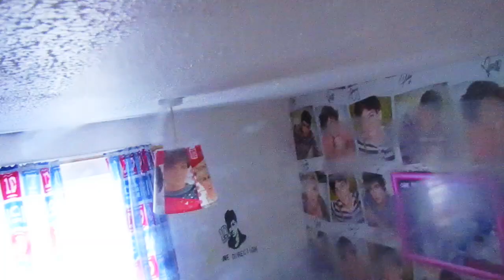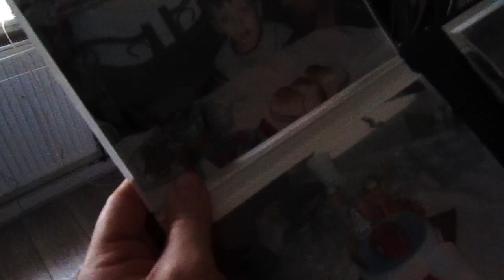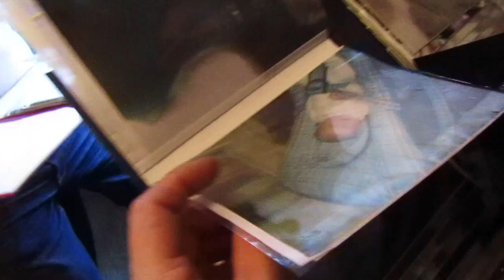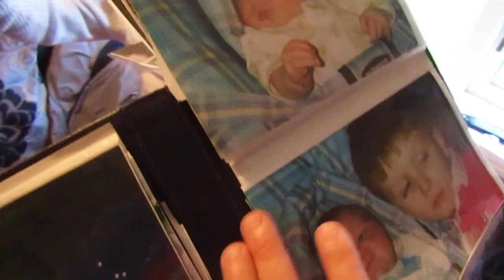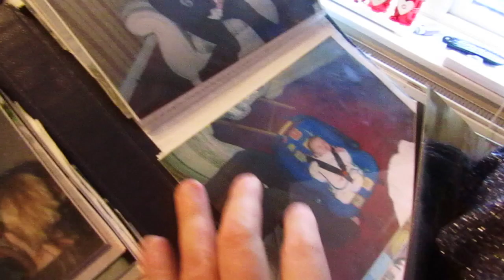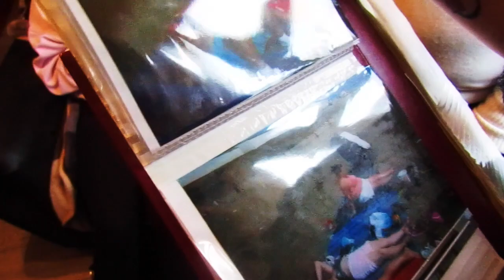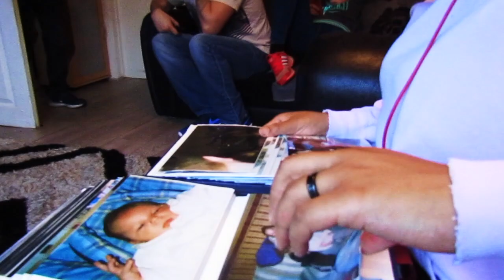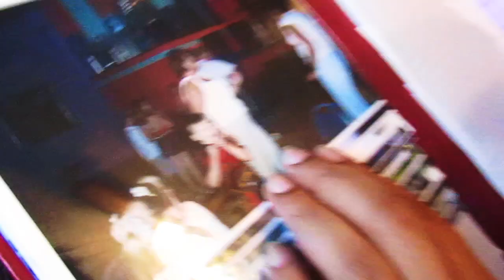GIRLFRIEND REACTS TO MY BABY PHOTOS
... It pays for walking

CYA TOMORROW!!